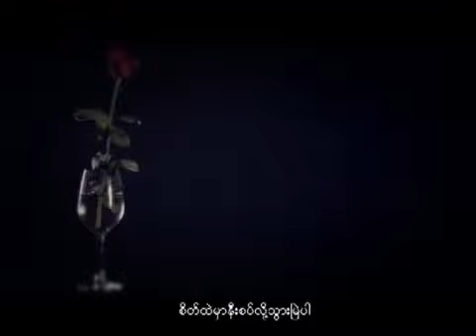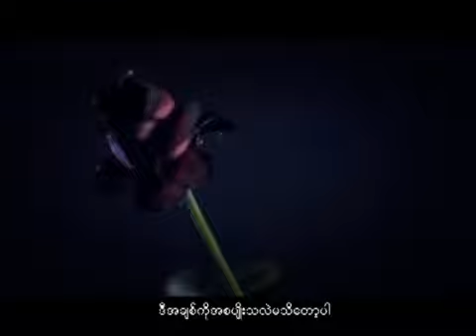Ma Phyit Tint Buu, Ma Chit Thint Buu - Bunny Phyoe feat. Eaint Chit